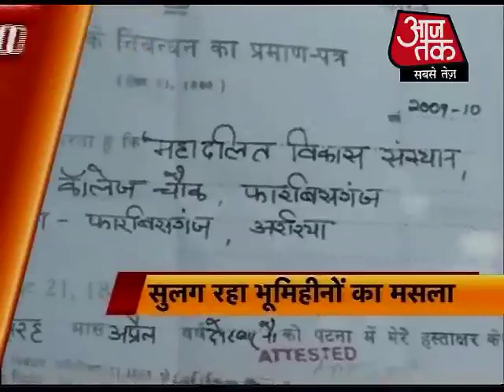टॉप न्‍यूज: अभी तक की 50 बड़ी खबरें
कोयला घोटाले में सोमवार को अहम रिपोर्ट पेश होगी. कोल ब्लॉक आवंटन पर बनी अंतर मंत्रिमंडलीय समूह यानि आईएमजी आज अपनी रिपोर्ट कोयला मंत्रालय को पेश करेगा. कोल ब्लॉक पाने वाली सभी 29 निजी कंपनियों की जांच पूरी कर ली गई है. कोयला मंत्रालय के बाद ये रिपोर्ट 15 सितंबर से पहले पीएमओ को भी भेजी जाएगी. कैग रिपोर्ट में घोटाले के जिक्र के बाद से कोल ब्लाक आवंटन को लेकर बवाल मचा हुआ है. इसे लेकर प्रधानमंत्री पर भी सवाल उठाए गए है.